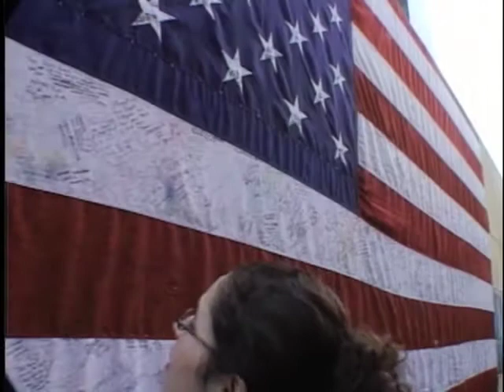Afghanistan: From Ground Zero 2 Ground Zero [Trailer]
Masuda Sultan, a 23-year-old Afghan-American woman, travels back to Afghanistan to see what has become of her country after 9/11 and makes a shocking discovery.

Producer/Reporter Jon Alpert, 2002